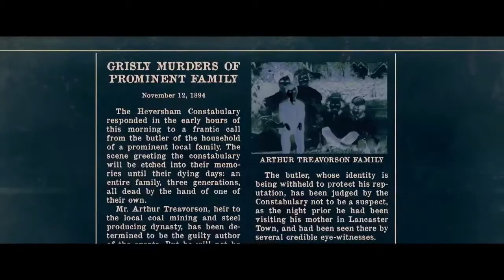Official Trailer "BRAHMS The Boy II" 2020 Horror Movie HD